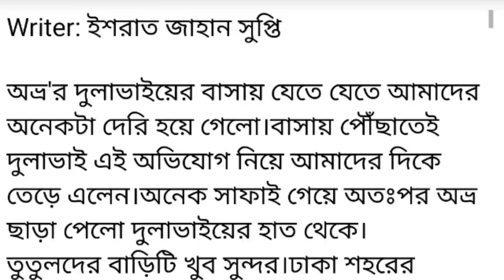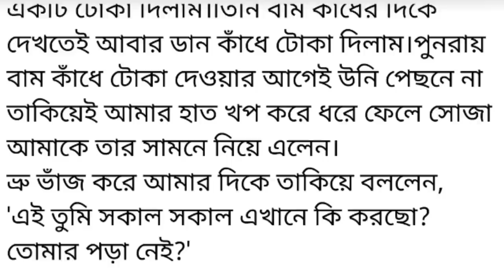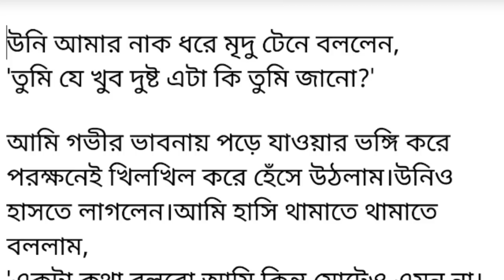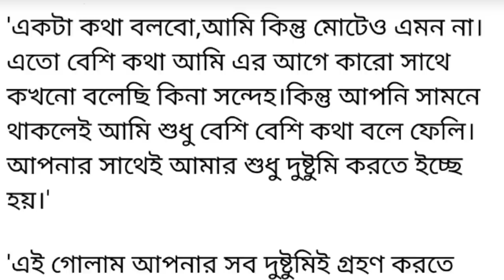আমার বড় বোনের প্রাক্তন প্রেমিক শুধুমাত্র প্রতিশোধের উদ্দেশ্যে আজ যখন আমাকে বিয়ে করল সেই ....6